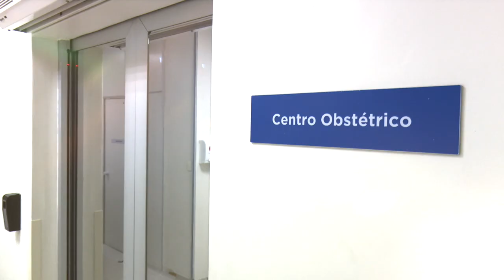O Nascimento da Adrielly - Trailer.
Parto registrado no Hospital e Maternidade do Sepaco - S.P.
Agradecemos a todos os profissionais desta instituição que participaram desse grande evento.